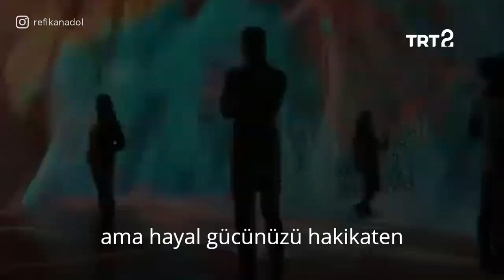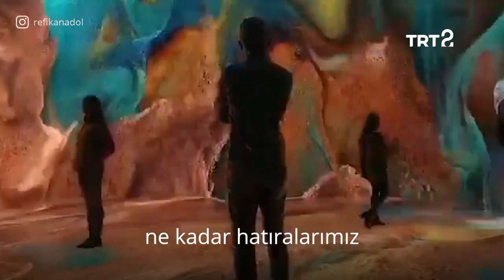Refik Anadol | Hayat Sanat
Geçtiğimiz günlerde “Makine Hatıraları: Uzay” adlı yeni kişisel sergisini ziyaretçilere açan Refik Anadol, teknoloji ve estetiğin temas ettiği medya sanatını anlatıyor. 📺